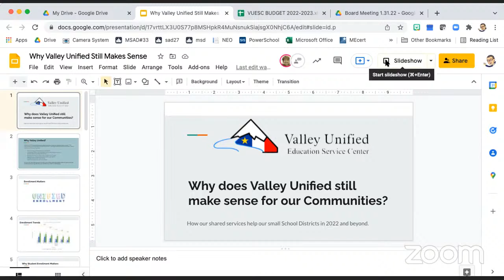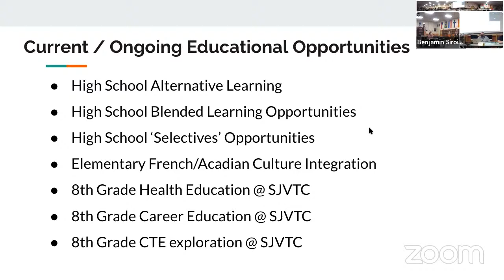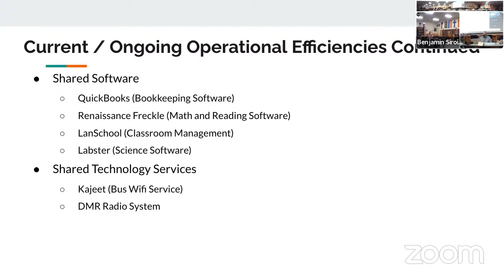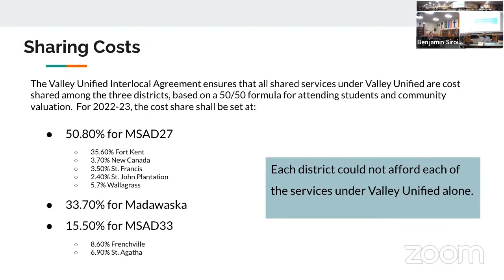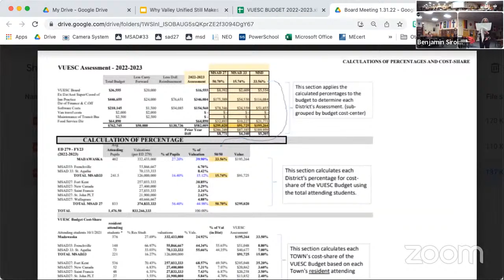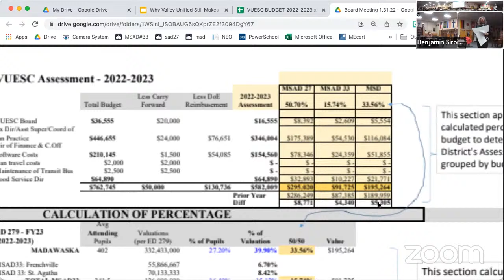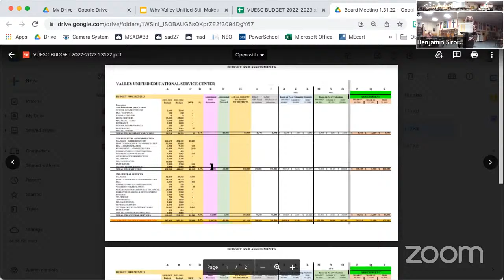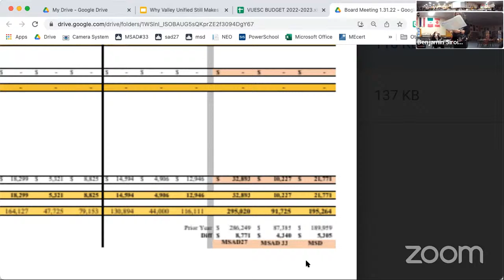Meeting 20 of the VUESC Board of Directors